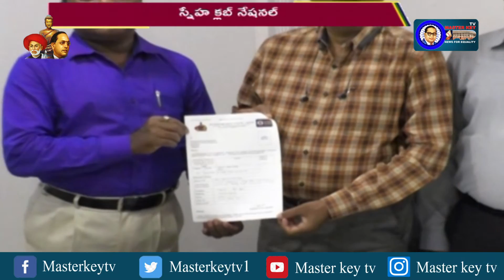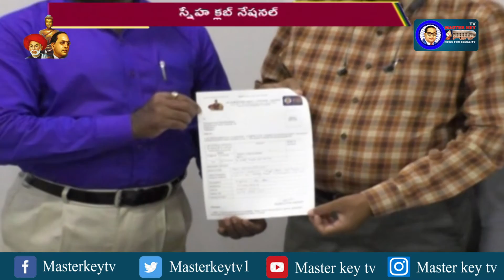అంబేడ్కర్ టీవీ ఛానల్లో 100 షేర్స్ తీసుకున్న స్నేహ క్లబ్ నేషనల్ ప్రెసిడెంట్ పీ.ఎం రాజు ||Masterkey tv